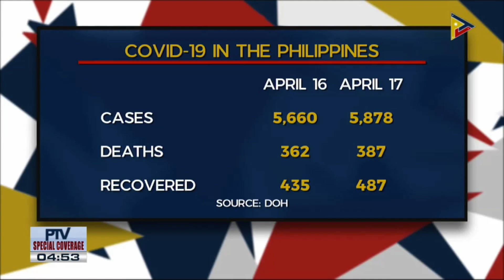Coronavirus cases in PH now at 5,878; 52 more people recover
A total of 218 more people in the country tested positive for the virus that causes the COVID-19, while 52 more patients were able to recover from the disease, the Department of Health (DOH) reported on Friday. Video by PTV